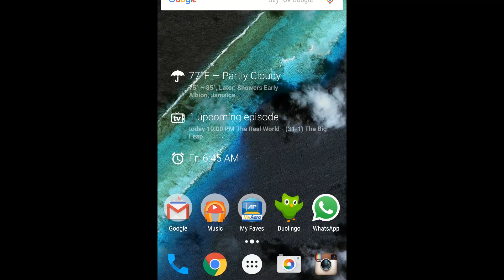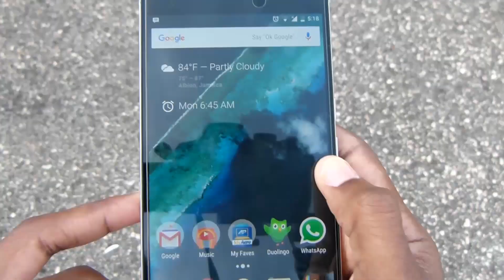ANDROID N UPDATE 1.0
ANDROID N UPDATE

Thanking of flashing that BETA version of Android N?
Want to know if stable enough to use as a daily driver?
What has changed since the newest update?

Here i showcase whats fixed or not after the first OTA update